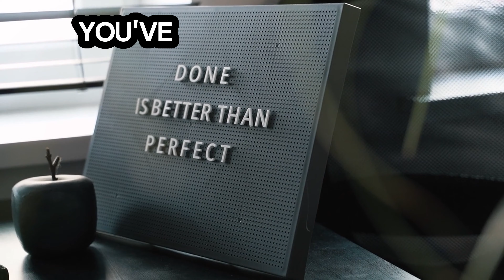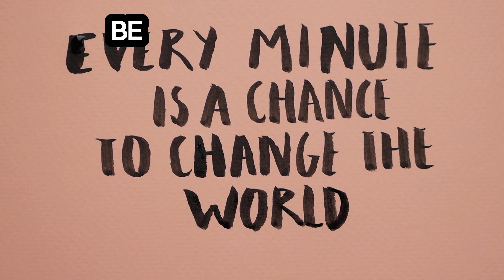Finding purpose when you're tired of life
Are you feeling worn out by the monotony of existence? Wondering if there's more to life than just going through the motions? Join Sweet mind Natasha John-Baptiste on a transformative journey in my latest YouTube video, "Finding Purpose When You're Tired of Life."

In this enlightening presentation, I presents six powerful points that will ignite the spark of purpose within you and set you on a path towards a more fulfilling life. Through practical insights and actionable steps, this will empower you to break free from the shackles of disillusionment and discover the richness that life has to offer.

My approach is refreshingly different, offering a perspective that resonates deeply with those seeking meaning in a world that often feels devoid of purpose. With warmth and authenticity, I invite you to embark on a journey of self-discovery and transformation.

Whether you're feeling lost, stagnant, or simply yearning for something more, this video is your roadmap to reclaiming your zest for life. Let me guide you as you navigate the terrain of your own aspirations and dreams, reminding you that the power to change your life lies within your own hands.

So, if you're ready to level up and become the change you want to see, don't miss out on this empowering video. Join Natasha John-Baptiste and unlock the potential for a life filled with purpose, passion, and fulfillment. Hit play now and embark on the journey towards a greater life. See you on the other side!